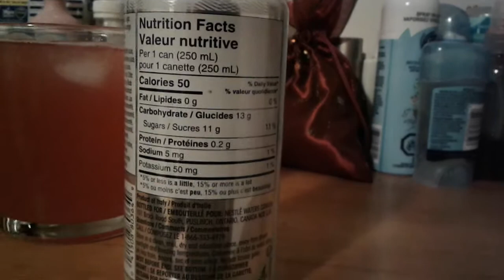Sanpellegrino fantasia sparkling blood orange and watermelon review,